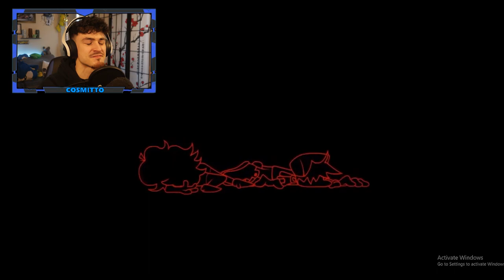MARIO IS A KILLER! Mario Madness! Friday Night Funkin Mod!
00:00 intro
1:10 Cutscene
3:35 Song 1
5:35 Cutscene
5:38 Song 2
9:27 End